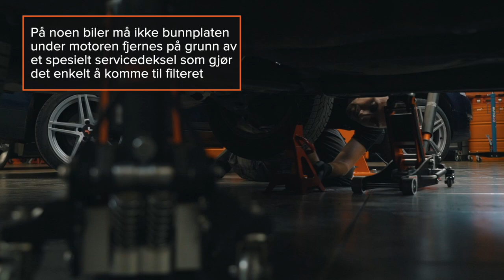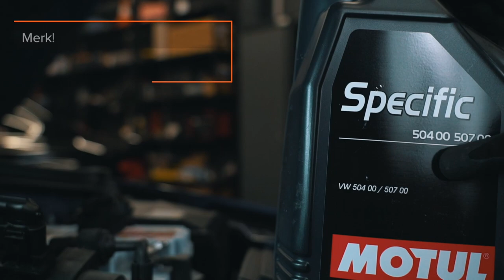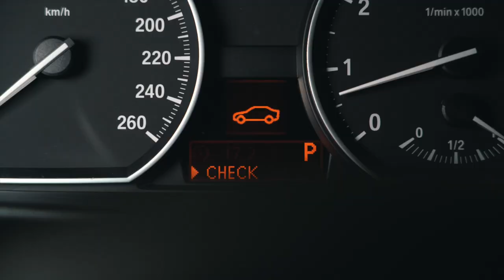Slik bytter du motorolje og oljefilter på bilen [AUTODOC-VIDEOLEKSJONER]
⚡ Alle video- og PDF-veiledninger: Last ned og se dem på AUTODOC CLUB

00:00 — Oljefilter og motorolje: trinn-for-trinn veiledning for utskifting
00:26 — Først må du finne ut hvor hovedelementene i motorens smøresystem er plassert
00:38 — Oljepåfylling
00:56 — Oljepeilepinnen
01:29 — Oljefilteret
02:22 — Bunnpluggen
03:17 — Dette kan du trenger for å bytte bremseskivene
04:30 — Skru løs oljepåfyllingslokket
05:11 — Ta oljefilteret ut av huset
06:33 — Rengjør setet til oljefilteret
07:14 — Sett i nye o-ringer og filterelementer
08:38 — Hell så mye olje på motoren som er anbefalt av bilprodusenten
09:53 — Start motoren og la den gå i 30 sekunder